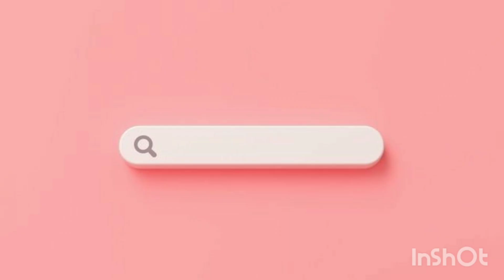Cara Membuat Rantai Pancasila Dari Kertas Origami/Kertas || Rantai Pancasila Tugas Kelas 2 SD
Hai adik-adik tetap sehat ya.
Divideo ini saya berbagi cara membuat Rantai Pancasila dari kertas origami yang sangat mudah, di tonton ya sampai selesai, terima kasih 🙏